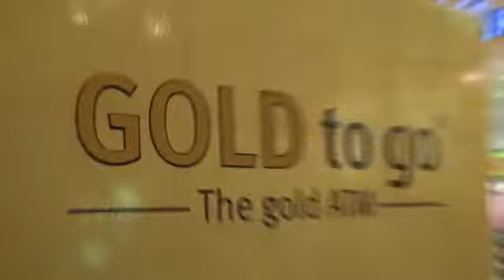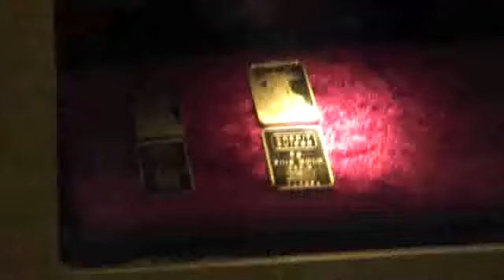Gold ATM brings bling to Boca Raton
In a Boca Raton mall, shoppers can buy gold coins and bars from an ATM.